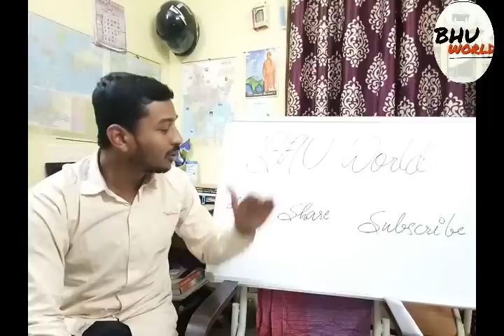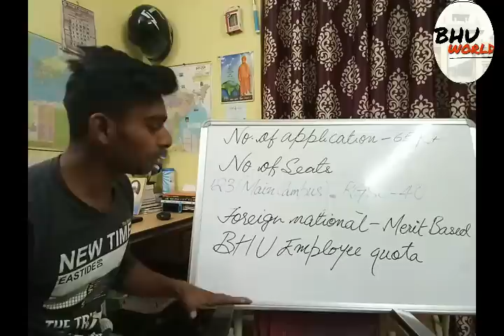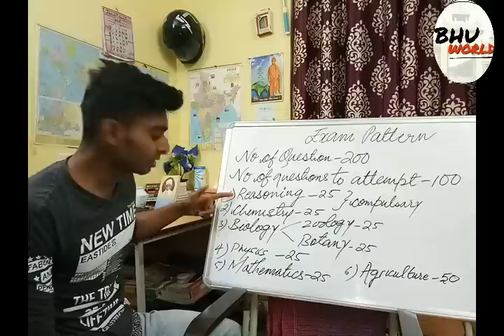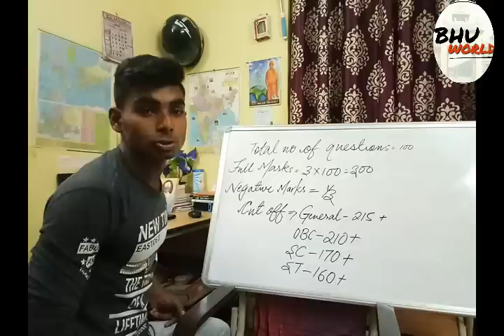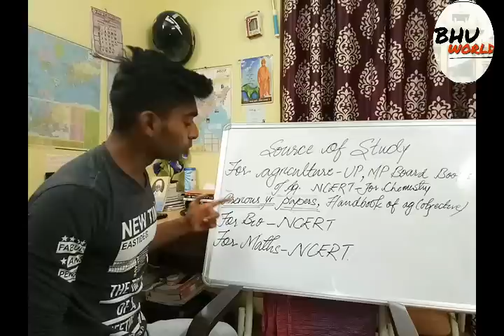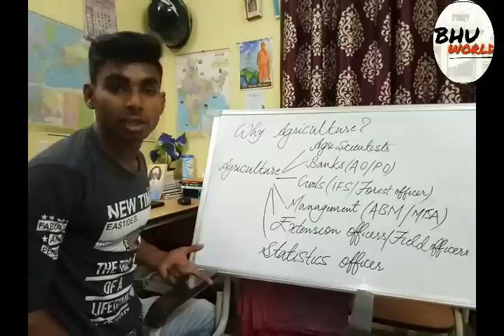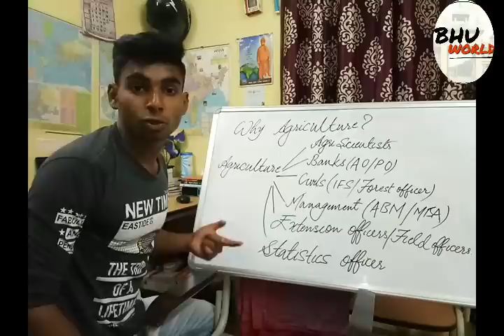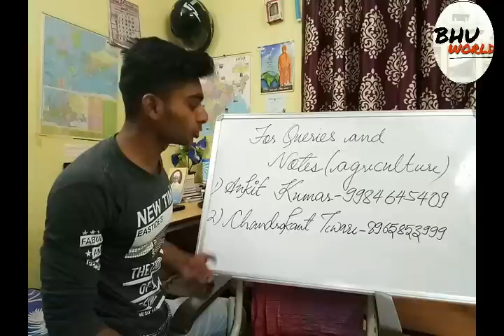Bhu Entrance Bsc Agriculture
Bhu bsc agriculture entrance 2018